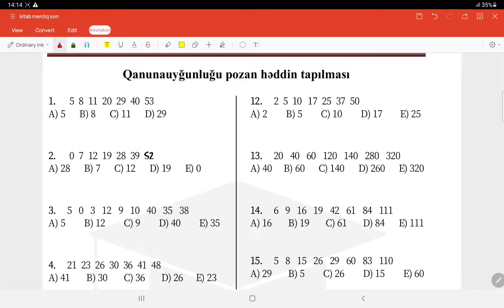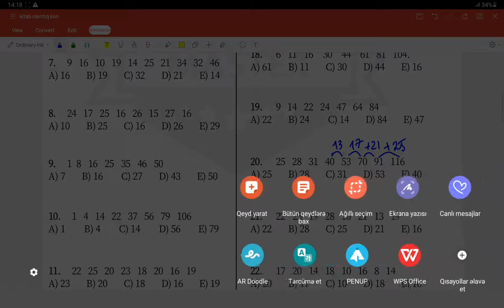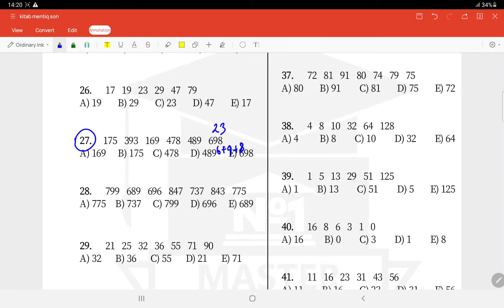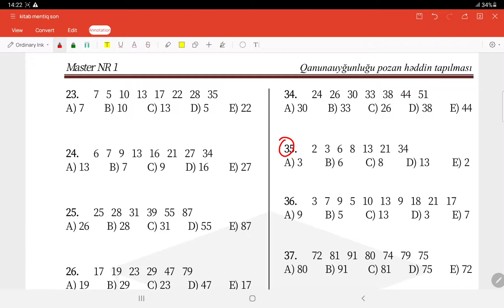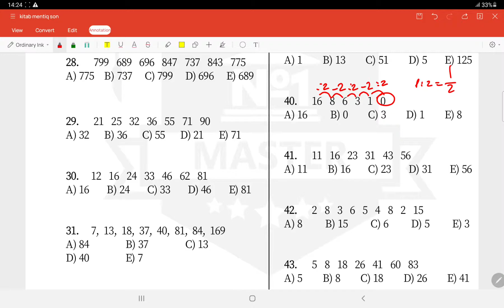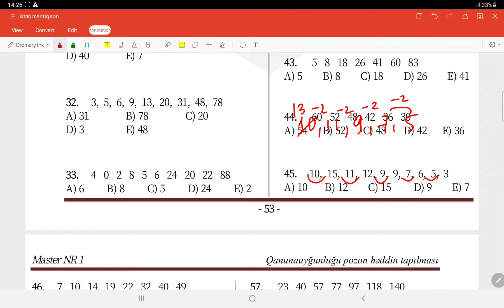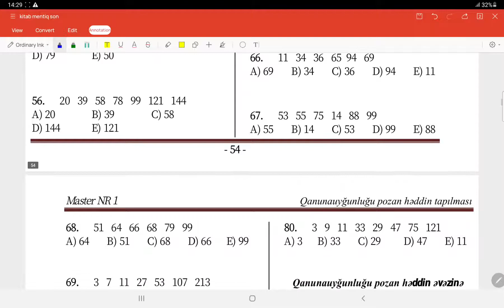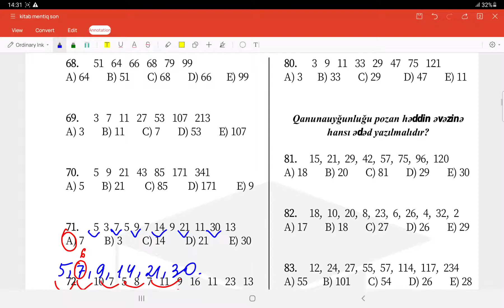Qanunauyğunluğu pozan həddin tapılması (Dərs izahı)